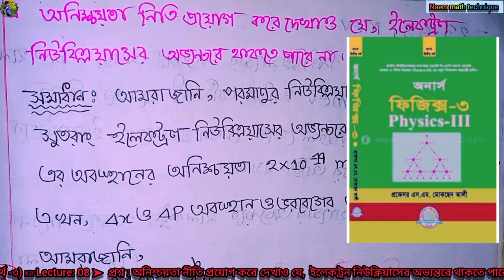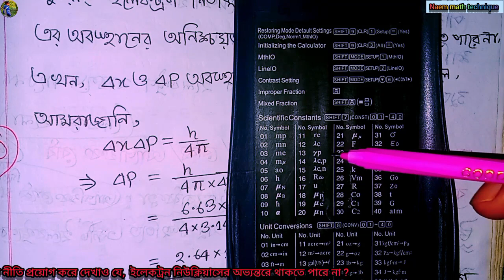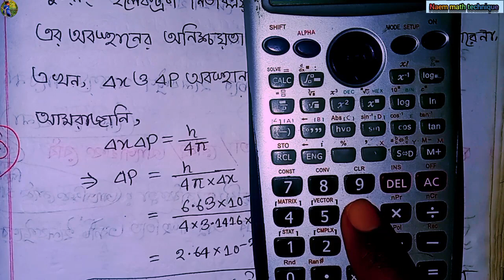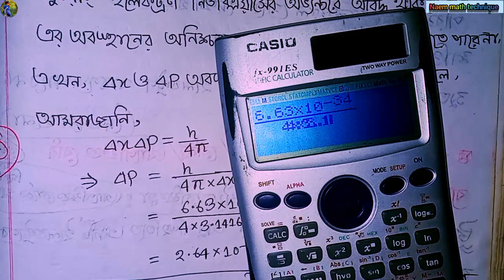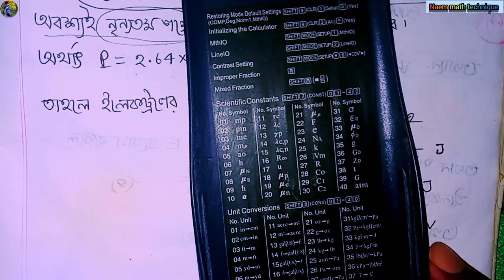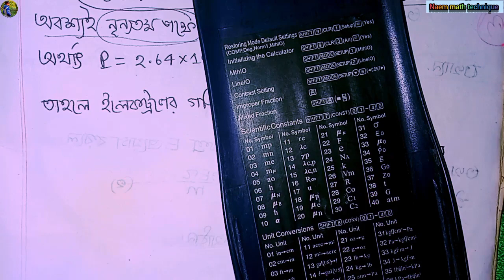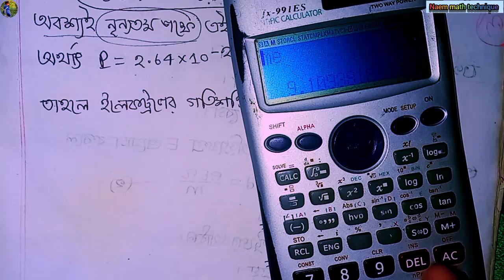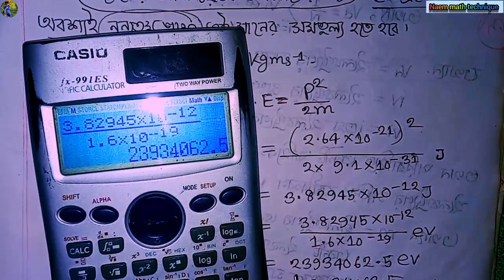অনিশ্চয়তা নীতি প্রয়োগ করে দেখাও, ইলেকট্রন নিউক্লিয়াসের অভ্যন্তরে থাকতে পারে না ? নন-মেজর (পদার্থ -৩)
☞অনিশ্চয়তা নীতি প্রয়োগ করে দেখাও, ইলেকট্রন নিউক্লিয়াসের অভ্যন্তরে থাকতে পারে না ? || নন -মেজর (পদার্থ -৩) || অনার্স ২য় বর্ষ, physics3 // non_major_physics3🔥